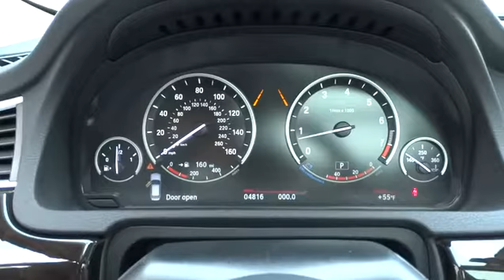2015 BMW 5 Series Gran Turismo San Francisco, San Jose, Oakland, Marin, bay area, CA 36792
2015 BMW 5 Series Gran Turismo
2015 BMW 5 Series Gran Turismo 535i - Stock#: 36792 - VIN#: WBA5M2C53FGH99303

Express Open/Close Sliding And Tilting Glass 1st And 2nd Row Sunroof w/Power Sunshade|Body-Colored Power Heated Auto Dimming Side Mirrors w/Manual Folding and Turn Signal Indicator|Speed Sensitive Rain Detecting Variable Intermittent Wipers w/Heated Jets|Power Front Seats -inc: 10-way power-adjustable driver's and front passenger's seat w/4-way lumbar support and memory system for driver's seat steering wheel and outside mirrors|Leather Door Trim Insert|Sport Leather Steering Wheel w/Auto Tilt-Away|FOB Controls -inc: Trunk/Hatch/Tailgate Windows and Sunroof/Convertible Roof|Bluetooth Wireless Phone Connectivity|Memory Settings Include|Radio w/Seek-Scan Clock Speed Compensated Volume Control Aux Audio Input Jack Steering Wheel Controls Voice Activation Radio Data System External Memory Control and 20 Gb Internal Memory|Dakota Leather Upholstery -inc: armrests in center console and doors headrests for front seats and outer rear seats and gear shift lever boot in leather|Integrated Navigation System w/Voice Activation|Radio: HD Anti-Theft AM/FM Stereo/CD Audio System -inc: Auto-Store FM diversity antenna MP3 capabilities and multicast FM station reception|4-Wheel Disc Brakes w/4-Wheel ABS Front And Rear Vented Discs Brake Assist Hill Hold Control and Electric Parking Brake|Low Tire Pressure Warning